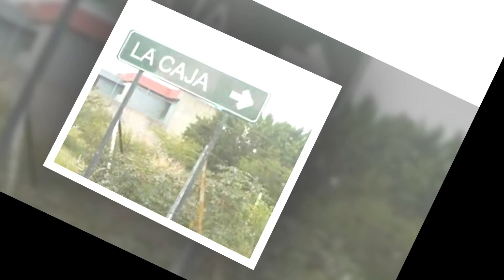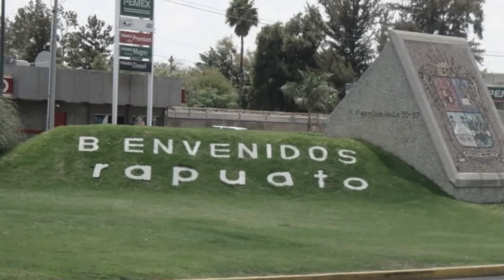Corrido De Arturo Araujo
Corrido De Arturo Araujo by El Fiero y Sus Coyotes Del Bajio